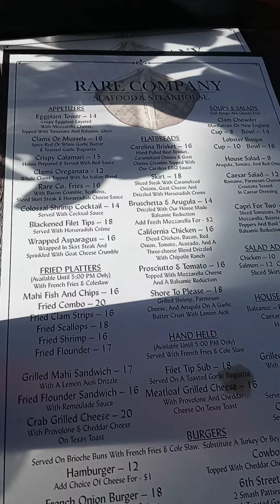Appetizers arrive at The Rare Steakhouse LBI Long beach Island. AMC GME